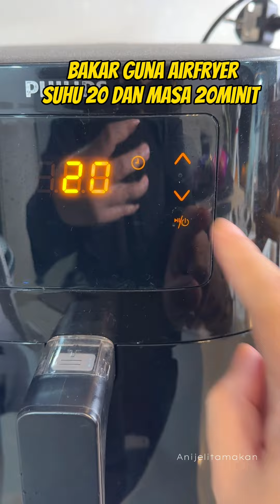Anijelitamakan Ayam Bakar dan Sambal Kicap berapi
Peminat pedas yang hantu pedas mari kesini!!😂😂

Kali ni kita makan Ayam bakar dan sambal Kicap berapi🔥🔥 woohoo💃💃

Korang penah tak makan makanan pedas gila tapi ko teruskan jugak makan sebab sedap.. sambal kicap ni macamtu laaa.. guna pulak cili yang dibeli kat Melaka aritu kan? Bergelodak perut oiiiii😭😭😭 sedap betollllllll😭😭

Akak bukan nak cakap ape la, menu akak arini adalah menu kegemaran husband akak yg memang akan di repeat berkali2.. tapi sape tak tahan pedas jangan berani nak cuba.. kalau korang memang suka pedas, ni memang khas untuk korang laaa🙈 cuba laa buat. Sedap uii😉

Makanannya simple dan mudah sangat nak buat.. simple tapi sedap.. Kalau akak nak meniaga, ni adalah menu pilihan yg akak akan jual😂

Makanan: Ayam bakar + sambal kicap berapii🔥🔥

Resepi ayam bakar dan sambal kicap ada dalam video ok😉